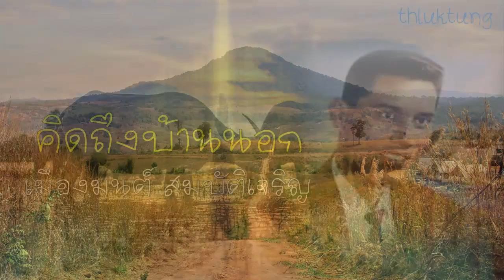คิดถึงบ้านนอก - เมืองมนต์ สมบัติเจริญ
ฟังเพลงเก่า THAI OLD SONG LIST เพลงเก่าออนไลน์ เพลง คิดถึงบ้านนอก - เมืองมนต์ สมบัติเจริญ
อุดหนุนค่ายเพลง/ศิลปินนักร้อง
ขอบพระคุณไฟล์เพลงเก่า ทรงคุณค่า หาฟังยาก จาก บ้านเพลงไทย
ขอบพระคุณ ครูเพลง นักร้อง ผู้เกี่ยวข้องทุกท่าน